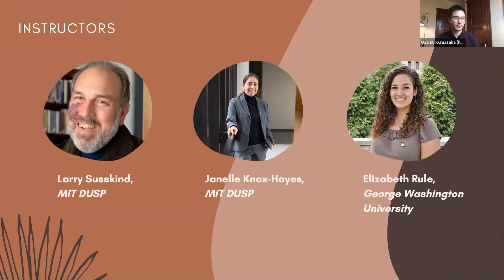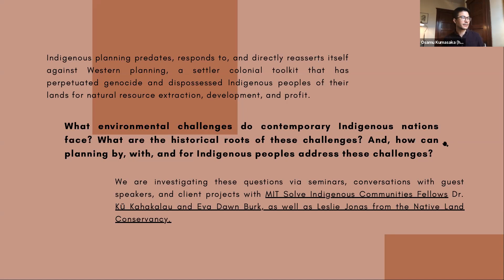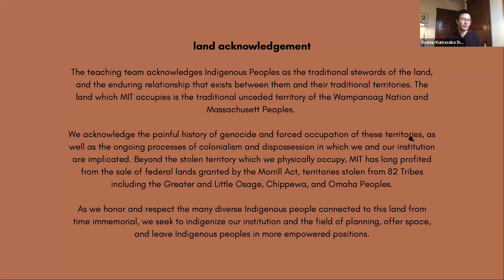Anti-Colonial Critiques and Coalitions in Environmental Justice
Jaskiran Dhillon is an anti-colonial scholar and organizer who grew up on Treaty Six Cree Territory in Saskatchewan, Canada. Her work spans the fields of settler colonialism, anthropology of the state, environmental justice, anti-racist feminism, colonial violence, political ecology, and youth studies. Her writing has been published in The Guardian, The Nation, Cultural Anthropology, Feminist Formations, Environment and Society, Social Texts, and Decolonization among other venues. She is the author of Prairie Rising: Indigenous Youth, Decolonization, and the Politics of Intervention (2017) and co-editor of Standing with Standing Rock: Voices from the NoDAPL Movement (2019). Jaskiran is an Associate Professor of Global Studies and Anthropology at The New School and president of The New School's AAUP Chapter.

Please note, we will have updated, professional captions for this video soon.